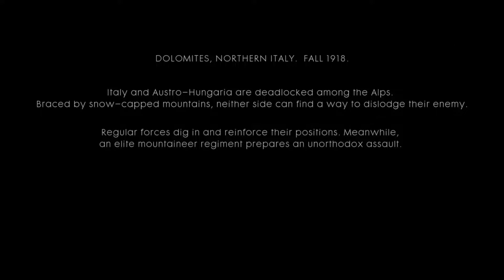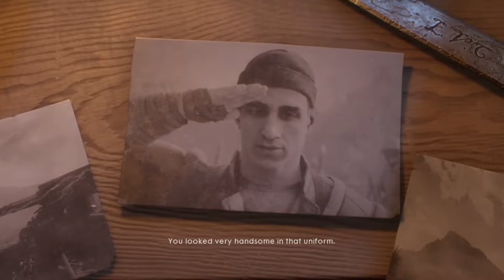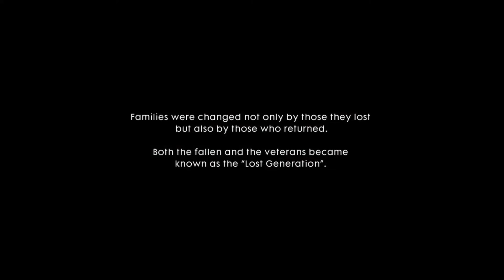[PC] Battlefield 1 - Hard Difficulty Walkthrough 100% - Part 4: Avanti Savoia!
This is a 100% walkthrough of Battlefield 1 on Hard difficulty, this includes all the collectibles. It is played by me. I hope you're gonna like it.

◘ Collect all Codex Entries
◘ Collect all Field Manuals

- Release Date: 12 October 2016
- Platforms: PC, Xbox One, PS4
- Genre: Action